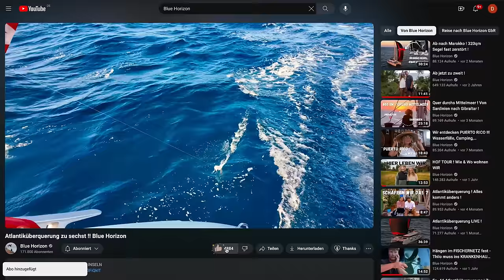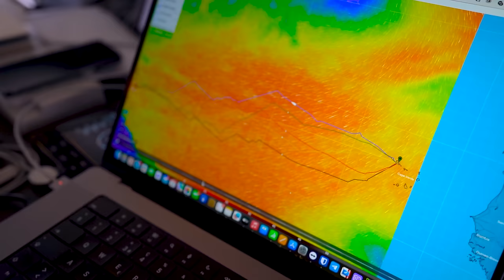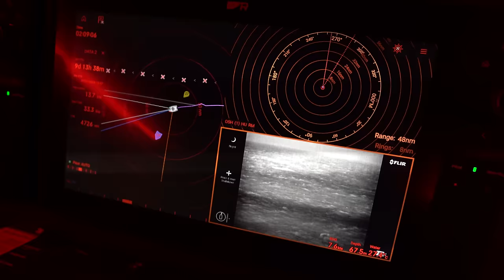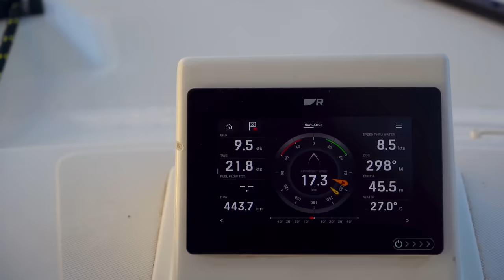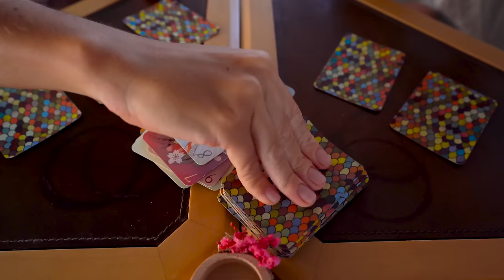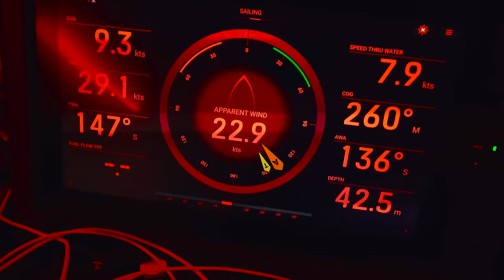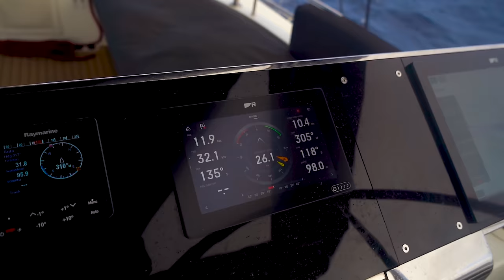ALLES GEHT KAPUTT ! Atlantiküberquerung bis in die Karibik